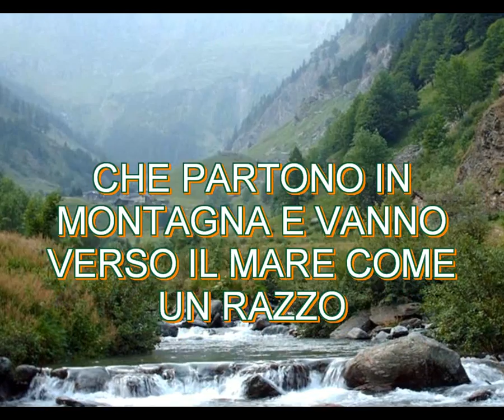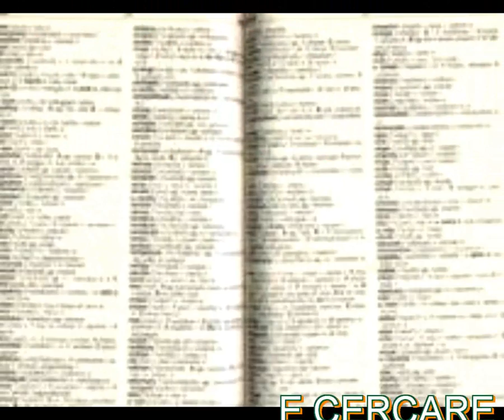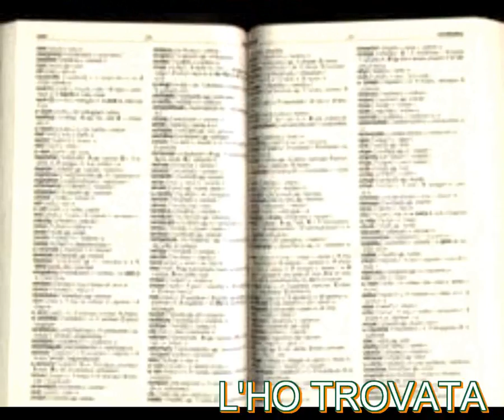GRAVITA'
"Scorci di vita vissuta  raccontati con l'ausilio della musica"
di Soppelsa Federico  (Sit)